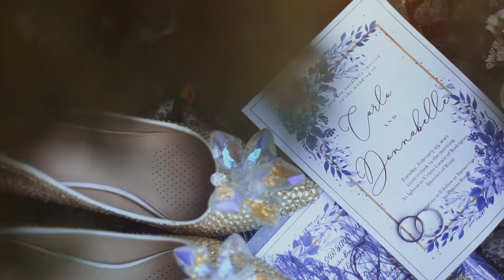Carlo & Donnabelle Wedding Video Highlights by: imac adriano photostudio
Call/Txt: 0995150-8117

Production Team: Imac Adriano PhotoStudio
"Capturing Your Moments"
Let's be friends!